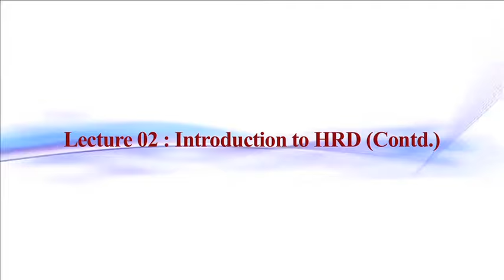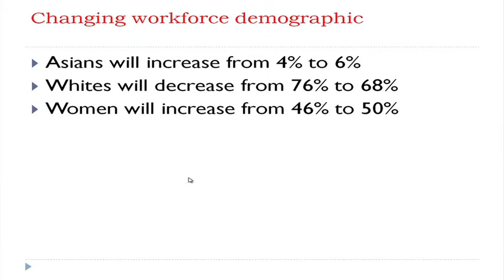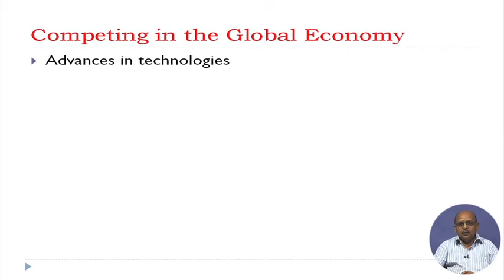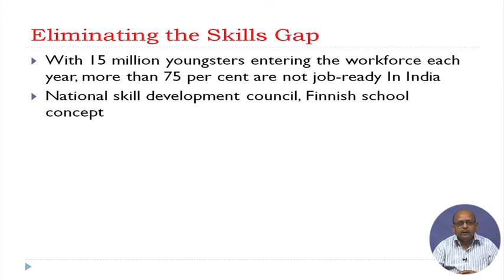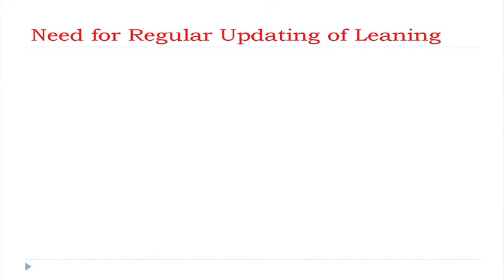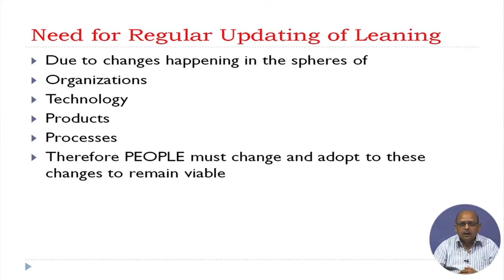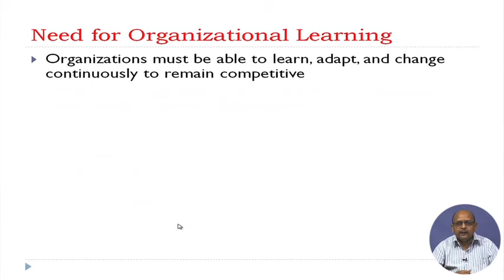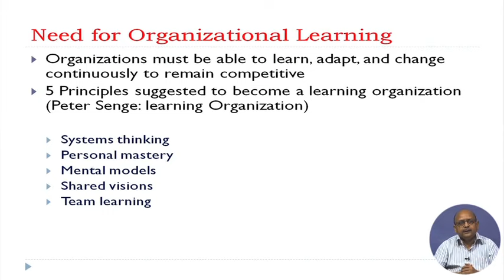Lecture 2 : Introduction to HRD (Contd.)